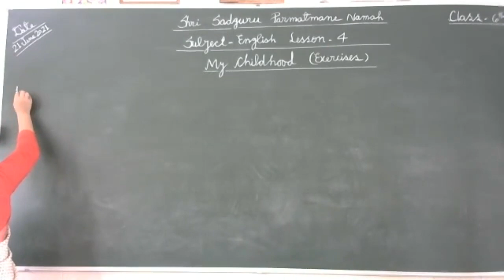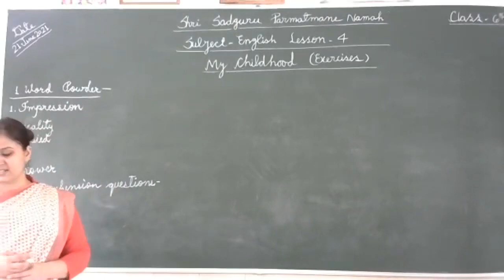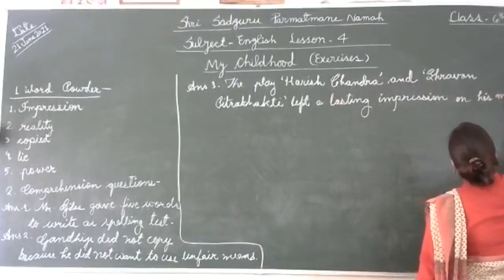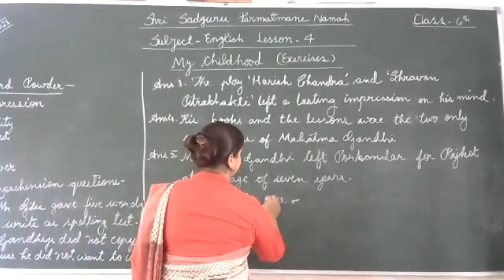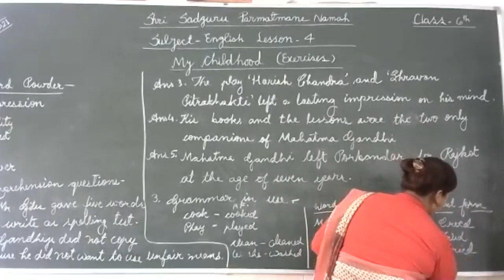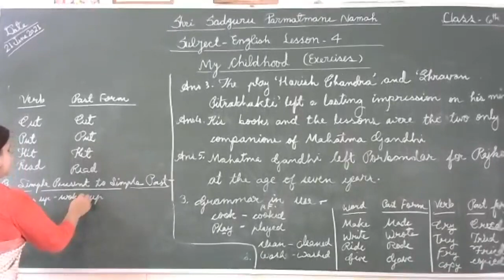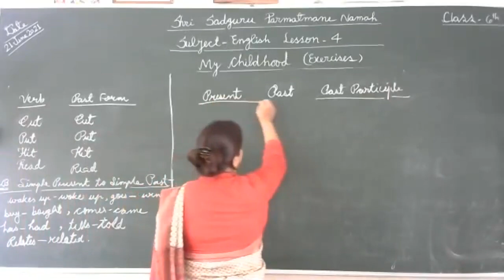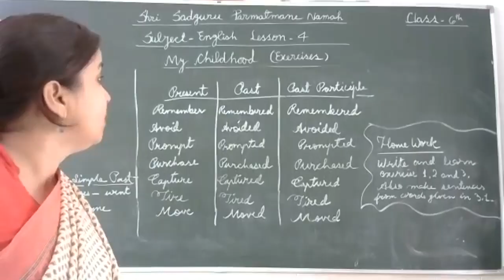Class 6th Subject Lesson 4 My Childhood Exercises